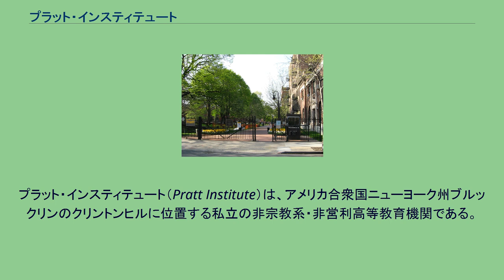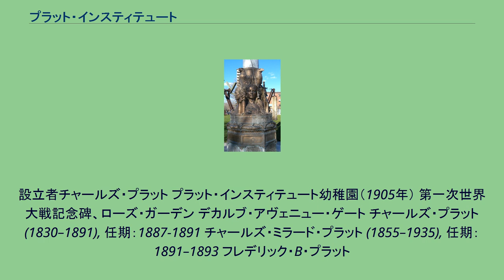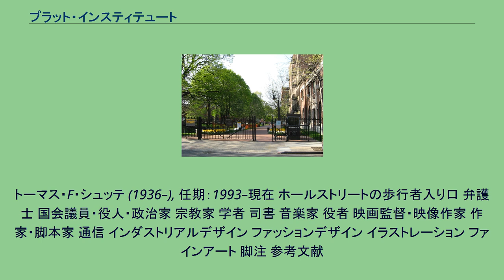プラット・インスティテュート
プラット・インスティテュート（Pratt Institute）は、アメリカ合衆国ニューヨーク州ブルックリンのクリントンヒルに位置する私立の非宗教系・非営利高等教育機関である。
サテライトキャンパスがマンハッタンの14丁目にある。
1887年に、工学、建築、ファインアートの学科とともに設立された。
5つのスクールの中でも、特に建築、インテリアデザイン、インダストリアルデザイン学科がランキング上位に位置することで知られている。
学士課程・修士課程の多様な専攻を学ぶことができ、カリキュラムでは研究に重きをおいている。
『U.S. News & World Report』紙はプラットを地域大学北部カテゴリーでトップ20大学の一校に数えている。
『Princeton Review』紙はプラットを北東部のベスト大学の一校として評価しており、アメリカ合衆国内の全ての四年制大学の中で上位25％に入る大学とされている。
『QR World University Ranking』Art & Designでプラット・インスティテュートは世界８位の評価を得ている。
設立者チャールズ・プラット プラット・インスティテュート幼稚園（1905年） 第一次世界大戦記念碑、ローズ・ガーデン デカルブ・アヴェニュー・ゲート チャールズ・プラット(1830–1891), 任期：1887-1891 チャールズ・ミラード・プラット (1855–1935), 任期：1891–1893 フレデリック・B・プラット
(1865–1945), 任期：1893–1937 チャールズ・プラット (1892–?), 任期：1937–1953 フランシス・H・ホーン, 任期：1953–1957 ロバート・フィッシャー・オクスナム (1915–1974), 任期：1957–1960 ジェームス・ドノバン (1916–1970),
任期：1968–1970 ヘンリー・ザルツマン, 任期：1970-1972 リチャードソン・プラット・ジュニア (1923–2001) (チャールズ・ミラード・プラットの孫、チャールズ・プラットのひ孫), 任期：1972–1990 ウォーレン・F・イルクマン (1933–), 任期：1990–1993
トーマス・F・シュッテ (1936–), 任期：1993–現在 ホールストリートの歩行者入り口 弁護士 国会議員・役人・政治家 宗教家 学者 司書 音楽家 役者 映画監督・映像作家 作家・脚本家 通信 インダストリアルデザイン ファッションデザイン イラストレーション ファインアート 脚注 参考文献